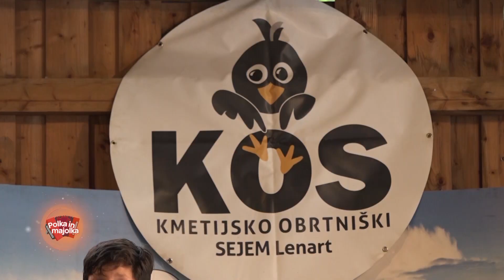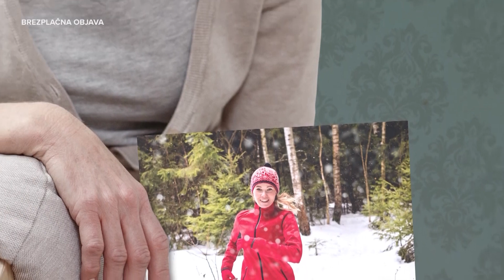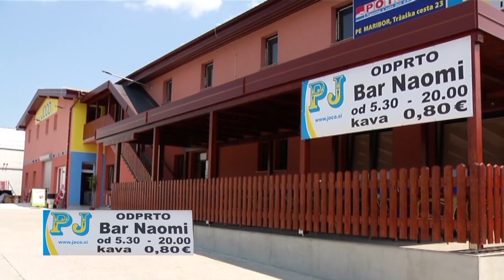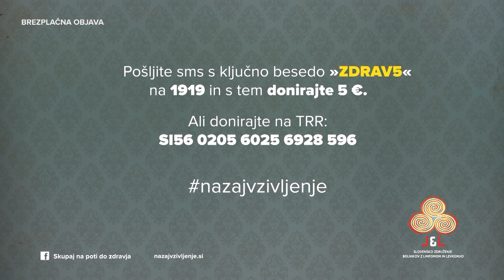Polka in majolka na sejmu KOS 2018 - 2. oddaja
V oddaji so nastopili:
Šank kvintet, Klemen Rožman, godec Jože Novak, Benjamin Kojzek, Jože Gostiša, Frančekovi godci, Duo akord, Žlahta bend in Ljudski godci Marija snežna.

Ostale oddaje posnete v prireditvenem prostoru sejma KOS v nedeljo, 27. maja 2018 v Lenartu v Slovenskih goricah najdete na